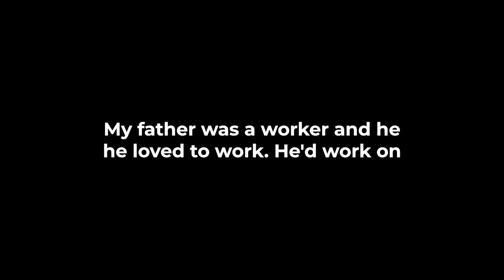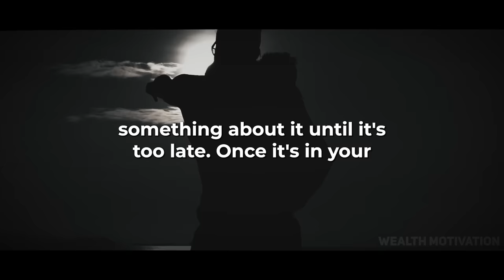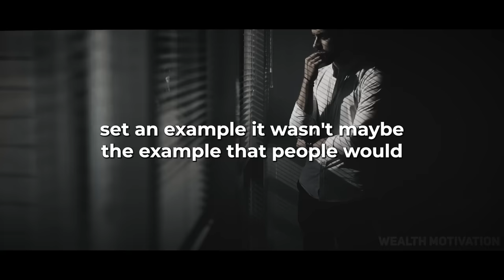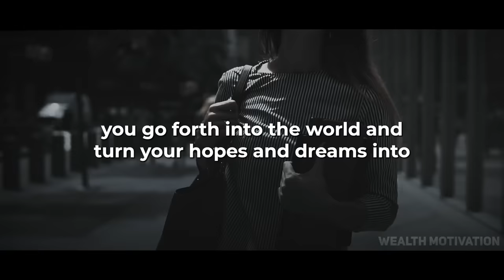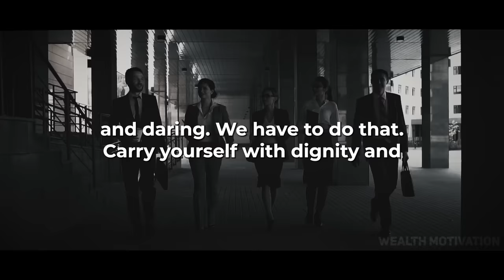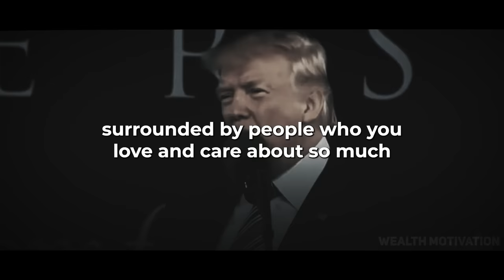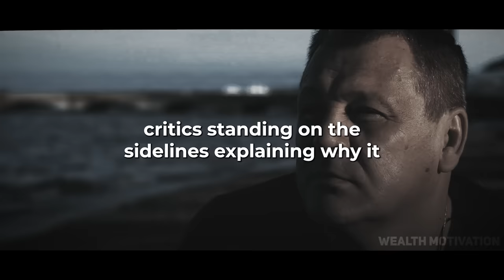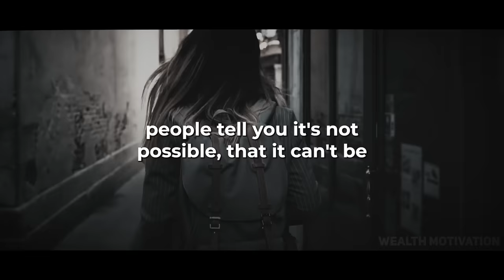Donald Trump's Speech Will Change YOUR LIFE | Donald Trump Motivation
Donald Trump is an American politician, businessman, speaker, entrepreneur, and author who was the 45th president of the United States from 2017 to 2021. Before entering politics, Donald Trump was an investor in real estate and television personality. In this motivational speech of Donald Trump, he shares his principles of success. I've spent a lot of time creating this motivational speech for Donald Trump, hope you will like it. Write down in the comments your thoughts about Donald Trump.

Here are some ideas on how to earn money:👉

Learn how to GET PAID up to 25$ per hour using Facebook, Youtube and Twitter:
The Simple 3-Step Formula I Used To Earn $5,203.89 Per Day During Lockdown By Just Asking People Simple ‘Yes & No’ Questions On The Internet…
HOT OFFER!! How to EASILY earn 1000$/month using this system.

Wealth Motivation is created for those kinds of people who are willing to succeed in life and that are courageous enough to take all the steps needed to chase their dreams and life.

We believe that the right mindset is the first step to success and the way you think will finally determine how you live.
Our mission is to bring valuable tips, motivation & strategies from the most successful people in the world so you can apply them in your life. Our wish for every one of you is to become successful in every area of your life - money, business, relationships & family.

Speaker: Donald Trump

🎥FOOTAGE - licensed through Artgrid/CC-BY or All free stock footage from Pexels and pixabay.

Copyright info:
But we allow me to use them in order to help people in motivational form. If any of the owners would like me to remove the video we have no problem with that, just send me a letter